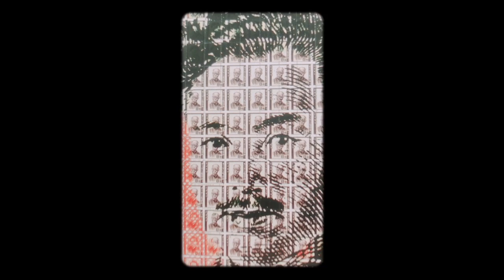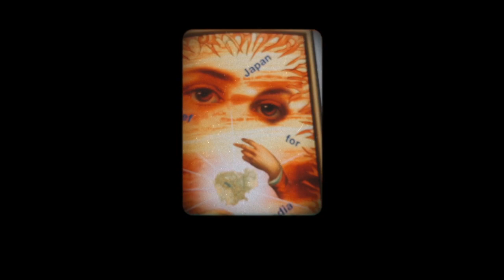Viewing Tadanori Yokoo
Yesterday I was meditating on how the best love comes out of nowhere. Out of nowhere today I stumbled upon a compilation of work by the Japanese artist Tadanori Yokoo.

This is a moment in time.

If you have any links or information to share about the artist please do so in the comments.